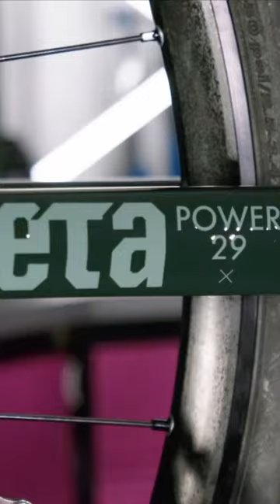SILKY SMOOTH SILICON SHINE creates a barrier against dirt & grime AND reduces suspension friction👌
SILKY SMOOTH’ SILICON SHINE ✨

Our advanced Silicon Shine formula not only adds a sparkling finish to metal, plastic & rubber parts, but also reduces friction on fork stanchions and rear shocks, maximizing the longevity of your bike’s components.

And the best part? Silicon Shine also acts as a barrier against dirt and grime build up, keeping your bike looking cleaner for longer.

Don’t forget to cover your disc brakes with our Disc Brake Covers too! 👌